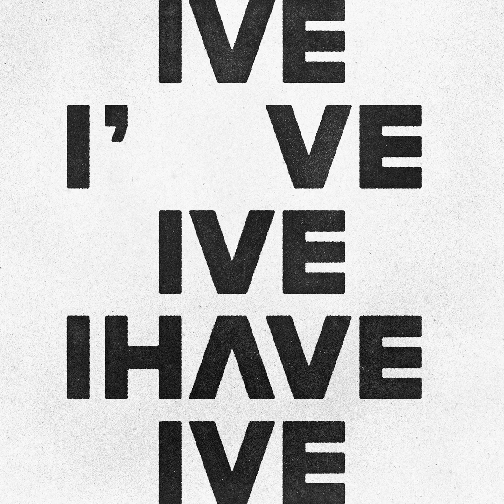IVE (아이브) 'Shine With Me' Official Audio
IVE • THE 1ST ALBUM [I've IVE]

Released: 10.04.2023